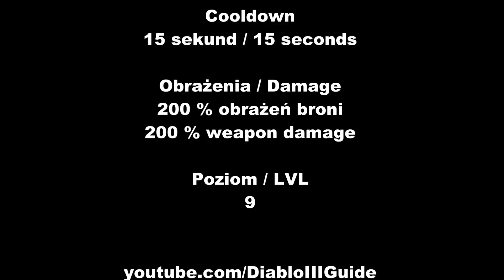Diablo III Mag Wave of Force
Diablo III, Mag, Wave of Force: Atak który bardzo dobrze sprawdza się na duże grupy przeciwników ponieważ ma bardzo duży zasięg i zadawane obrażenia.